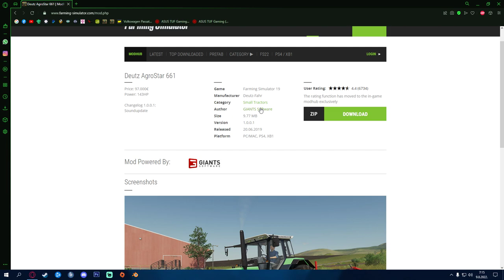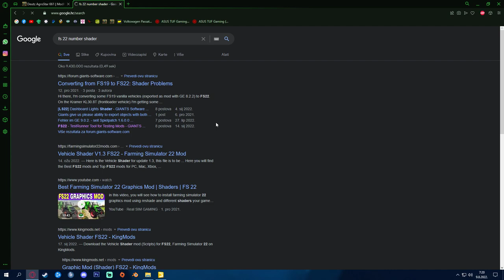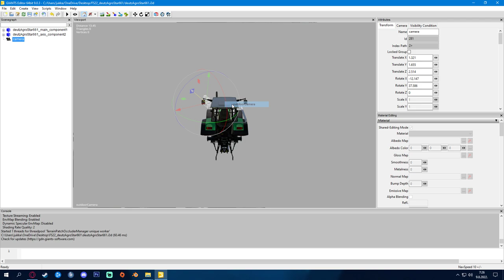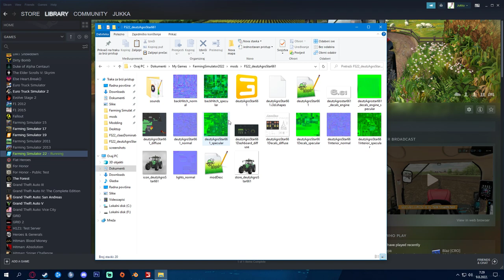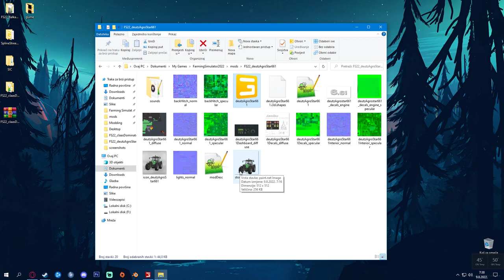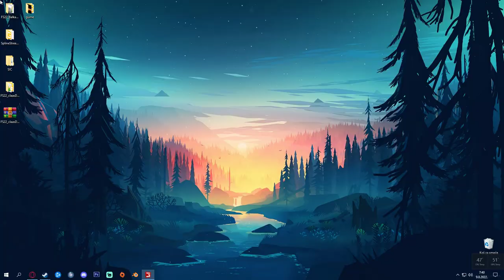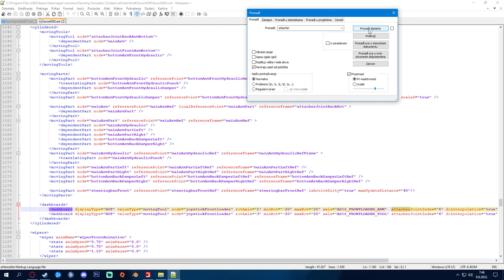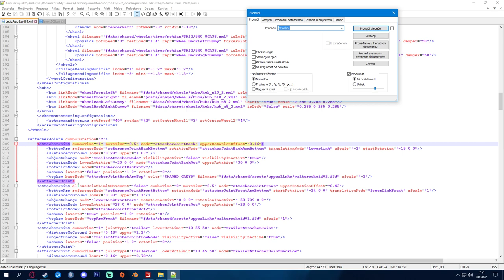How convert mod from FS19 to FS 22 (Cro,Srb,Bih)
Evo vam jedan tutorijal kako konvertirati mod iz Farming Siumlator 19 u Farming Siumlator 22. Ovo je najednostavniji nacin cak sam i objasnio kako neke errore rijesiti, nadam se da ce vam koristiti. Za sve ostalo koristite google ili youtube ili se javite u nasu fb grupu ili nas discord server
Ako vec pocinjete konvertati ucite se na modovima od giantsa sa modhuba.